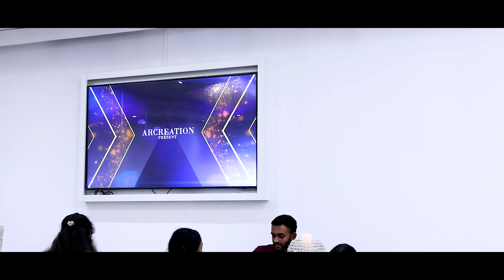40Together Navaneethan & Tharshini | arcreationuk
40Together Navaneethan & Tharshini | arcreationuk

arcreation brings something new to the world of photography. Our cinematography style of photography makes us unique and we document the real emotions and authentic moment of all occasions. We are blessed with an uncanny ability to capture those special moments that last a lifetime!

Videography Ar Creationuk team
Video  editor :  AR Rajeekanth

ARCREATION
cinematic filming l Visual FX l Editing l Ad Film l Web Designing